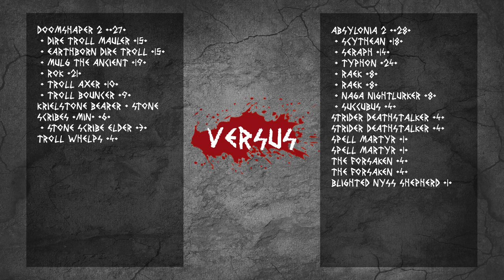Keep Calm and Cast Rage | Epizoda 1 | Doomshaper 2 vs. Absylonia 2 | Komentovaná verze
Listy:

Doomshaper 2 [+27]
 - Dire Troll Mauler [15]
 - Earthborn Dire Troll [15]
 - Mulg the Ancient [19]
 - Rok [21]
 - Troll Axer [10]
 - Troll Bouncer [9]
Krielstone Bearer & Stone Scribes (min) [6]
 - Stone Scribe Elder [3]
Troll Whelps [4]

Absylonia 2 [+28]
 - Scythean [18]
 - Seraph [14]
 - Typhon [24]
 - Raek [8]
 - Raek [8]
 - Naga Nightlurker [8]
 - Succubus [4]
Strider Deathstalker [4]
Strider Deathstalker [4]
Spell Martyr [1]
Spell Martyr [1]
The Forsaken [4]
The Forsaken [4]
Blighted Nyss Shepherd [1]